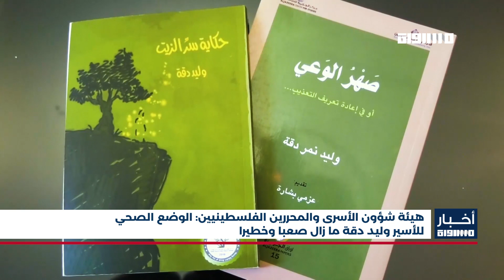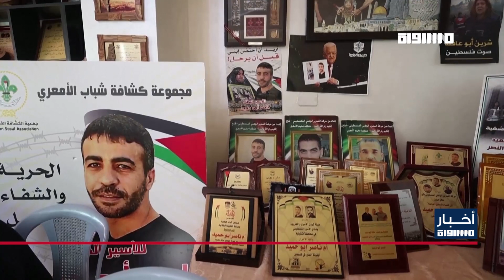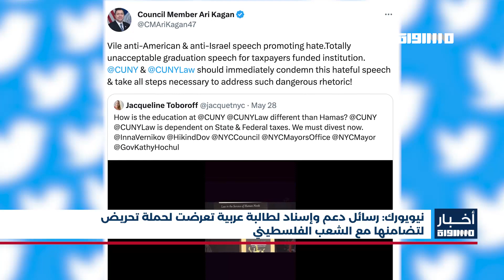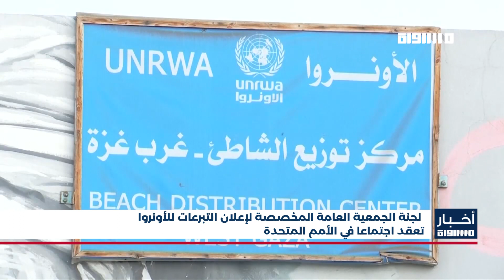أخبار مساواة: تل أبيب: تظاهرة حاشدة ضد الاحتلال ودعما للسلام في ذكرى حرب حزيران عام 1967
نشرة أخبار مساواة - الكاملة
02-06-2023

تل أبيب: تظاهرة حاشدة ضد الاحتلال ودعما للسلام في ذكرى حرب حزيران عام 1967

تجدد الاحتجاجات للأسبوع الـ22 ضد الانقلاب على القضاء بمختلف أنحاء البلاد

باقة الغربية: عشرات الأهالي يشاركون في وقفة إسناد للأسير المريض وليد دقة

تل أبيب تحتضن تظاهرة ضد الاحتلال تزامنا مع تجدد الاحتجاجات ضد خطة النظام القضائي للأسبوع الـ22

الطيبة: اللجنة الشعبية للدفاع عن الأرض والمسكن تنصب خيمة اعتصام رفضا لسياسة الهدم ومصادرة الأراضي

هيئة شؤون الأسرى والمحررين الفلسطينيين: الوضع الصحي للأسير وليد دقة ما زال صعبا وخطيرا

العالول يؤكد أهمية دور المقاومة الشعبية في مواجهة مخططات الاحتلال الإسرائيلي

الخارجية الفلسطينية: غياب المحاسبة الدولية للاحتلال يشجعه على تسريع عمليات ضم الضفة الغربية

نيويورك: رسائل دعم وإسناد لطالبة عربية تعرضت لحملة تحريض لتضامنها مع الشعب الفلسطيني

 لجنة الجمعية العامة المخصصة لإعلان التبرعات للأونروا تعقد اجتماعا في الأمم المتحدة

الخارجية الفلسطينية تعزي بضحايا تصادم القطارين في الهند

FEC: 3/4

FEC: 3/4

FEC: 3/4

48_#
‫#‏فلسطين_٤٨‬
‫#‏فلسطين_48‬
‪falasteen_48#‎‬
‫#‏عرب_٤٨
‪‎arab_48#‬
‫#‏تواصل‬
‫#‏اكسر_حصارك‬
‫#‏بلشنا_نرجع‬
‫#‏شعب_واحد‬
 ‪#‎mosawah‬
‪#‎Equality‬
‪#‎égalité‬
‫#‏مساواة‬
‫#‏حق‬
‫#‏عدالة‬
‫#‏تساوٍ‬
‫#‏تعادل‬
‫#‏تماثل‬
‫#‏تسوية‬
‫#‏معادلة‬